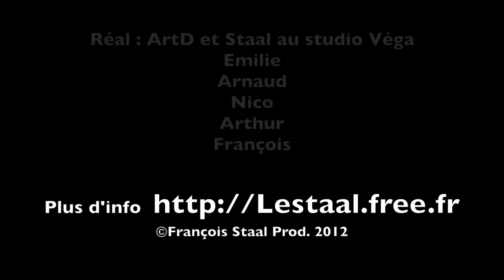François Staal Je Retiens Ton Écho French Poétic Rock jeunes Talents Digit